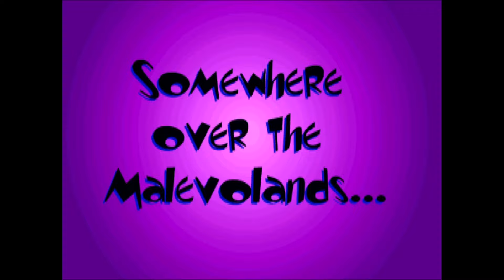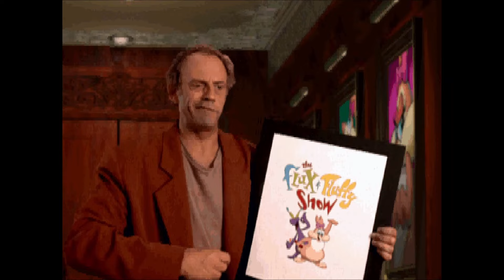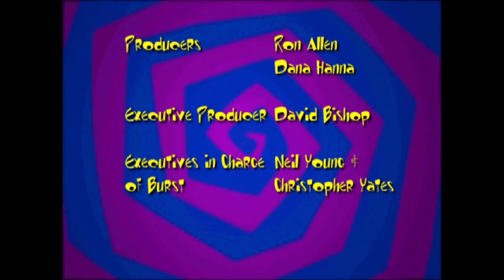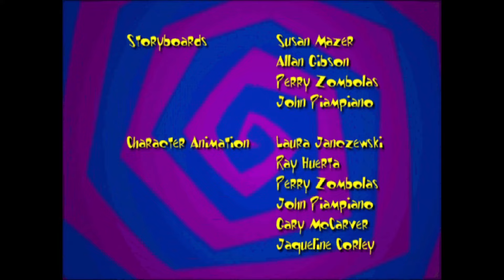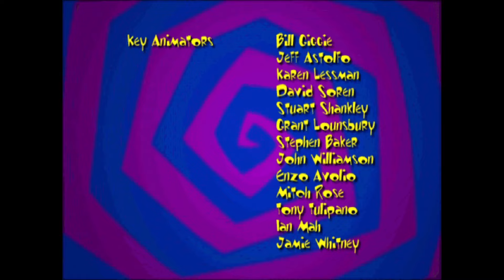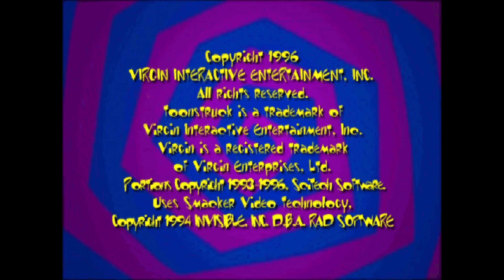Toonstruck #18: The Day Is Saved?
We finally reach the end and the question seems to be, did we actually save Cutopia or is there still more to come?